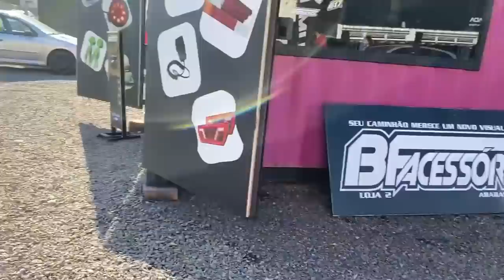VIAJEI COM O BRUNO GARCIA E SUA CARRETA DE PONTA! OLHA COMO FICOU!